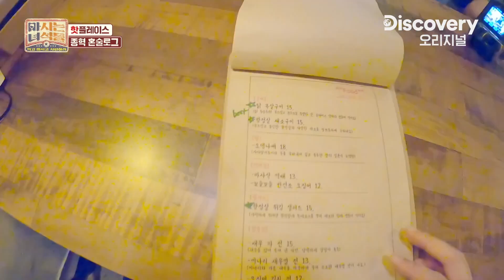종혁 아빠의 혼술 브이로그 도전! 젊은이들의 감성 핫플에서 Hi볼 한쟌🥃 [마시는 녀석들] EP.3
매주 월요일 밤 10시 30분! 마시는 녀석들🥂

00:24 종혁의 혼술로그 스타트
02:23 종혁 아빠 신문물 경험
03:00 첫 번째 안주! 닭 목살 구이 숯불 향 솔솔~
04:45 두 번째 안주! 항정살 튀김 샐러드

역시 술에는 안주가 필수지!!🍻🤗
맛있는 안주를 먹어야 술이 더 잘 넘어가는 법!
이종혁X장동민X규현X이장준 네 남자의 안주 여행기